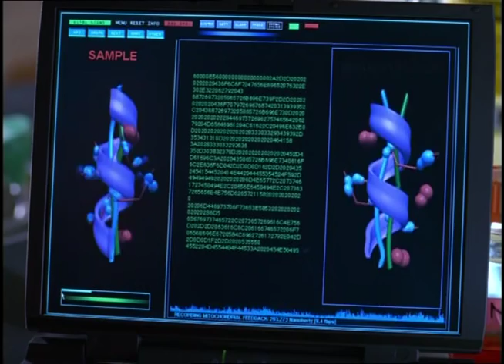Palaeocast trailer 2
We talk to the real trilobite experts

Episode 2: Isotelus rex with Dr Dave Rudkin, Royal Ontario Museum, Canada.

Episode 18: Trilobites with Prof. Richard Fortey, Natural History Museum, UK.